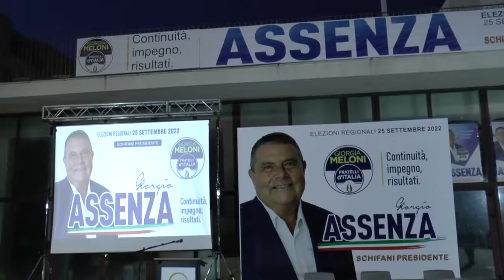Convention dell' on Assenza